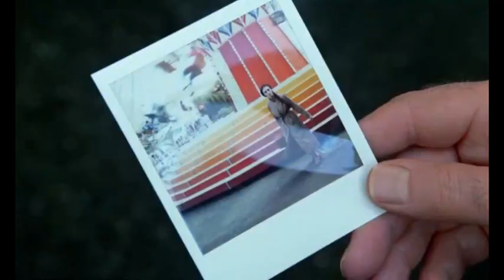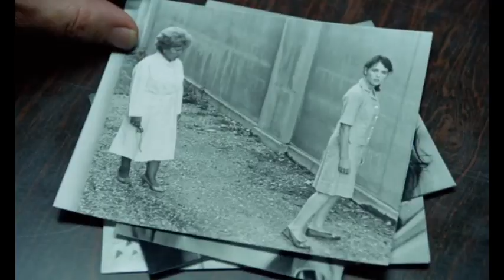Isabelle Adjani - Mortelle randonnée, 1983 - Kinda Outta Luck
A fan-made music video for "Mortelle randonnée" (1983). Song: Lana Del Rey - Kinda Outta Luck.